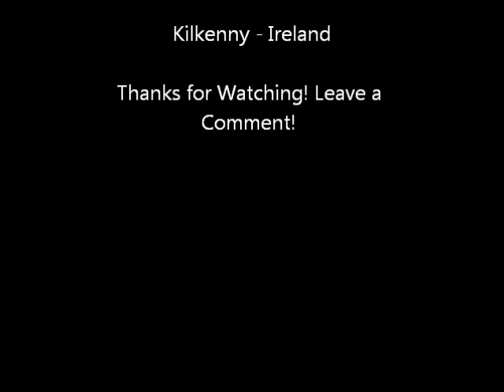John Ryan - Lonely Man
This is another lovely and soulful ballad written by my special friend John Ryan. An English gentleman living in Kilkenny - Ireland.

If you don't shed a tear towards the end of the song, it means that you have no heart.